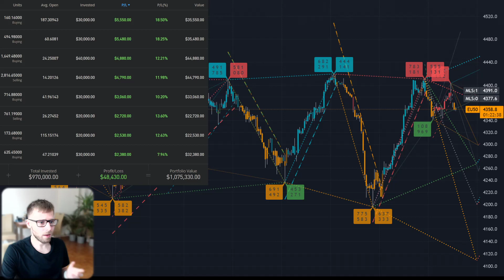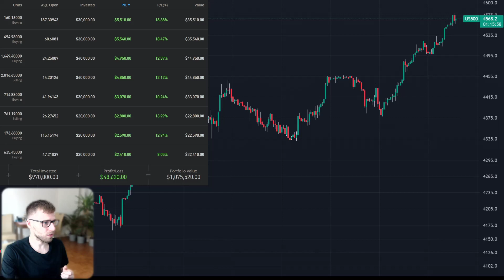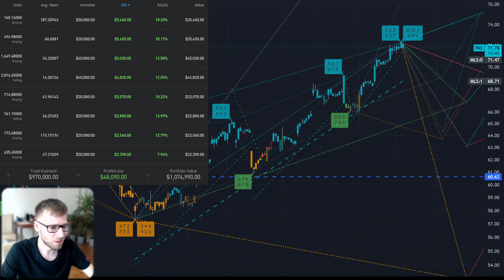Market Update: Mortgage Rates Drop, EU Car Registrations Surge | Finance Recap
In this educational finance recap, we bring you the latest market updates from around the world. Discover how mortgage rates are falling in the United States and what it means for potential homebuyers. Explore the Eurozone's inflation dynamics and the impact on the European Central Bank's future decisions. Uncover the UK's declining inflation rate and its implications for the country's monetary policy. Dive into the growth of car registrations in the European Union and the rise of electric vehicles. Learn about the changing sentiment among Japanese manufacturers and its potential influence on the global economy. Lastly, get insights into the US housing market and the ongoing performance of the stock market.